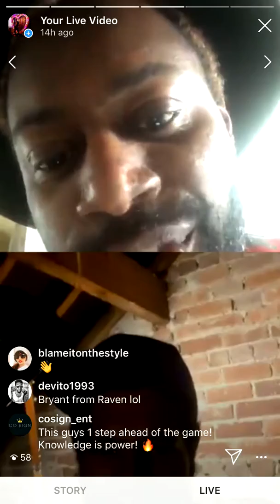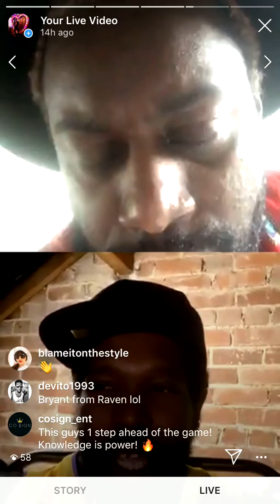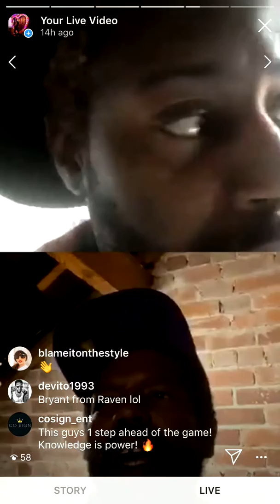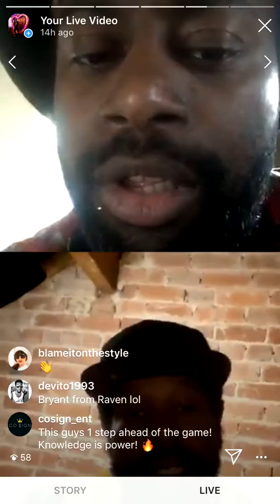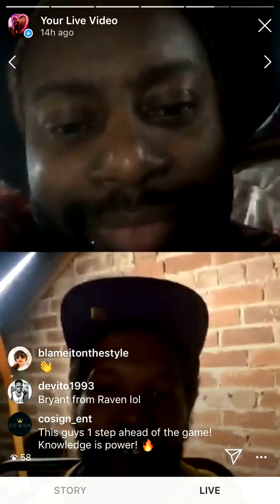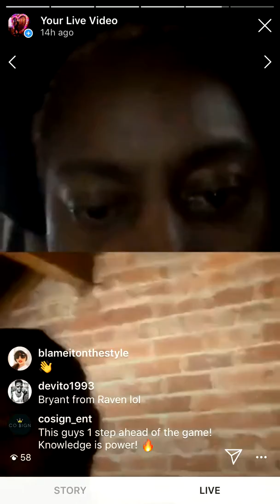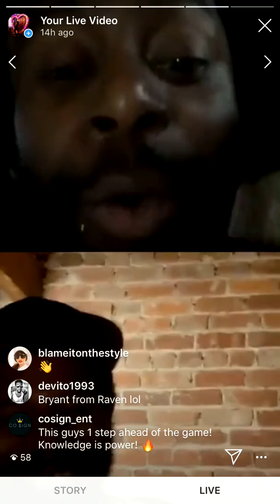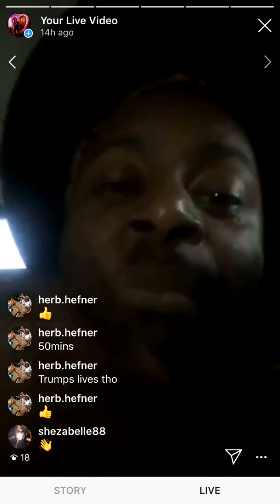Loose Lips: A Good Vibes Only Chat Show: Series 1: Feature 1, Episode 5 - Lladel Bryant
Loose Lips: A Good Vibes Only Chat Show

Series 1: Feature 1, Episode 5 - Mon 6th April '20

Our guest is Lladel Bryant: @lladel_bryant

Lladel is truly a special talent! An actor who commands your attention and is a pure presence when on stage or infront of the camera

In this chat we cover:

+ Balancing family responsibilities and creative output during this current predicament and finding the right energy to be in the creative space
+ The joys of Home Schooling and mixing up the subject matters that are being teached
+ Reflecting in the fulfilment of achieving the most out of the full day
+ Managing the social media game
+ How it can be a powerful and inspiring project within the community and making it connect and tacking current day social issues for the next generation to digest and relate
+ Expressing stories that represent the whole wide ranging races in society and bringing them to light
+ Examples of lesser known different stories of interest
+ The power, strength and lessons gained from being raised by strong Black Women
+ Influence of music in and around his Life
+ Raindance Festival and the valuable lesson gained from there
+ Being self sustainable while working his way up within the industry and managing the admin side
+ Receiving the Love from his his city for doing what he's doing and how the support spurs him on
+ Being an enabler for the next generation
+ How acting is a great release and tool for varying emotions and having an outlet to release submerged pent up energy out in a positive way
+ Relationships with agents and learning what works for you and who will work well with you
+ If he would consider embarking into Stand Up Comedy and his Love for the artform

Be sure to tune in and tap into the good vibes that are gonna be oozing throughout each chat

Add @benrandm on Instagram to be able to join in for future live Loose Lips chats and @Pop.Cult.Chic to be in the know for the latest exclusive drops of essential content